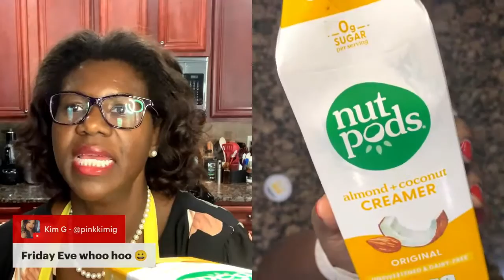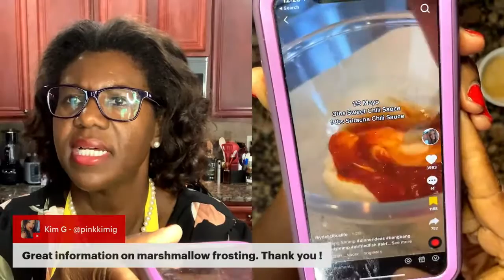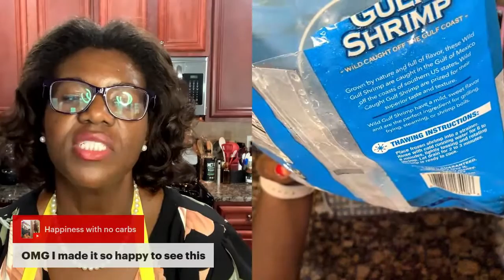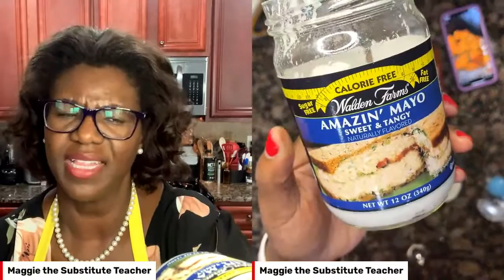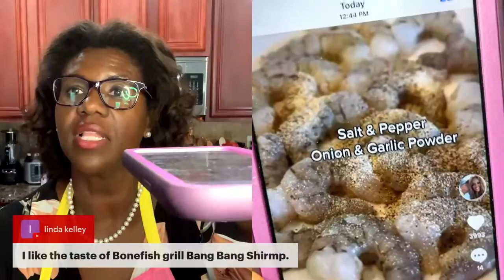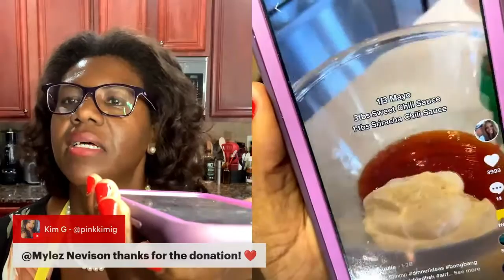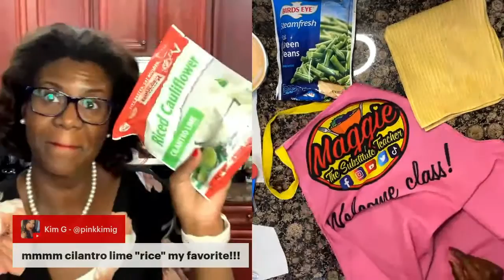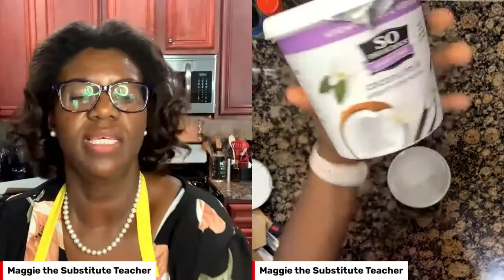BANG BANG shrimp cauliflower FRIED RICE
Join me as I recreate another TikTok recipe with shrimp, a low carb sauce and cauliflower rice!